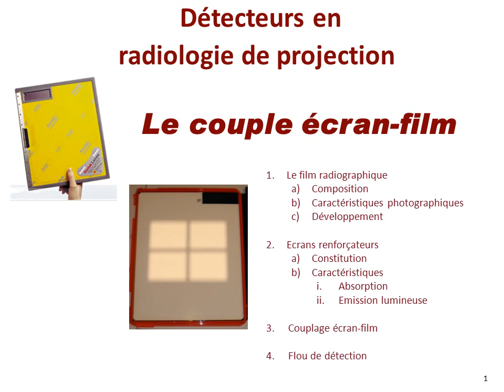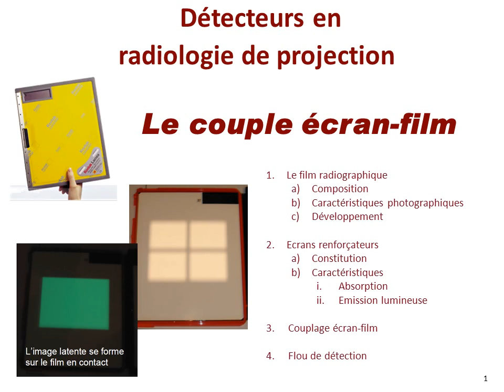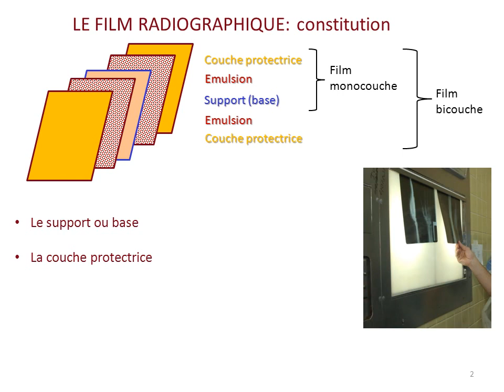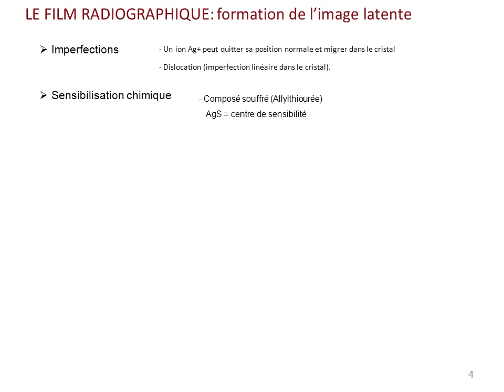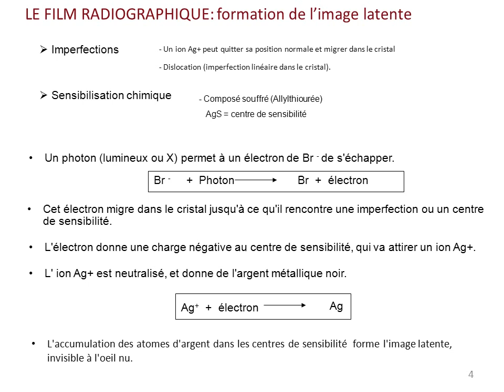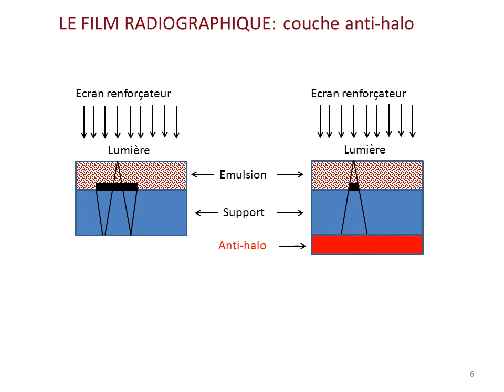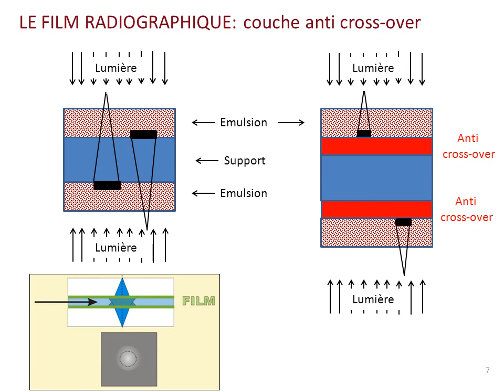détecteurs en radiologie de projection -01 le couple écran-film 👀